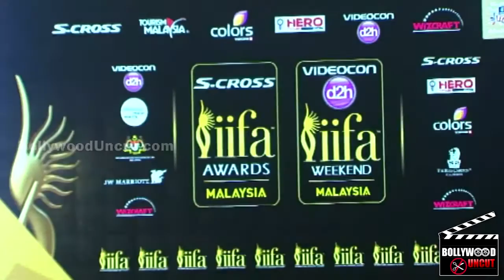Ranveer Singh Makes FUN Of Ranbir Kapoor In IIFA 2015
From the time the IIFA weekend got over in Malaysia our khoofiya Jasoos has been involved in getting the best of the best tidbits from there.

The latest hot masala that we have got is the dig that Ranveer Singh took at Ranbir’s movies like Roy and Bombay Velvet.

Not only did Ranvir and Arjun apologise for their AIB controversy and win the hearts of the audience but they also took potshots at the RK protégé and made a mazak by calling Roy as Destroy and Bombay Velvet as a no gooder Johny Johny take.

So is Ranbir upset over this or is he still busy in his love nest with his love belles still ringing? We know he is quite sporting hai na?
And guys do keep in mind, it is all but a script at the award shows, no personal offence meant. Ranveer Singh takes a dig at Ranbir Kapoor’s FLOPS during IIFA 2015